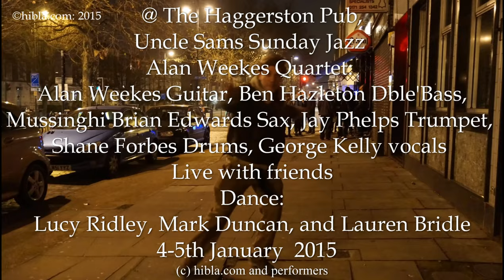2015-01-05 2-3am @ Haggerston Pub the Jazz Alan Weekes Qte Dance Hibla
Jazz at the Haggerston pub.  Mussinghi B Edwards (sax), ), Ben Hazzelton (double bass), Shane Forbes  (Drums),  Jay Phelps (trumpet), Alan Weekes  (guitar), George Kelly (vocals), Lucy Ridley, (dance)
This was recorded at the Haggerston Pub in Dalston Live. .
Sunday at the Haggerston Pub  in Dalston:  Alan Weekes Qte and friends,
This is an image sound stream. The video is made from photographs and not in sync with the players.